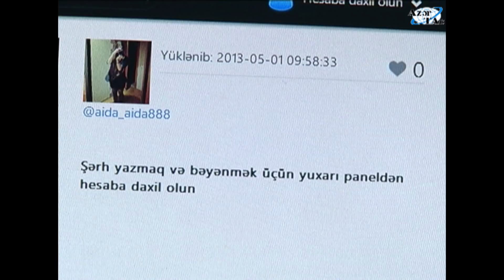"İnstagram"da "Gəncliyini göstər" şüarı altında müsabiqəyə start verildi